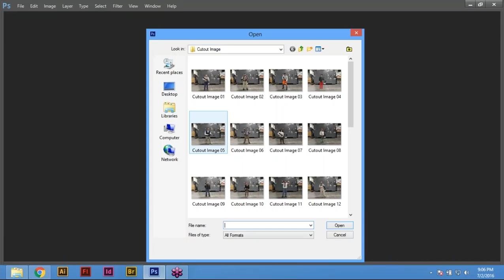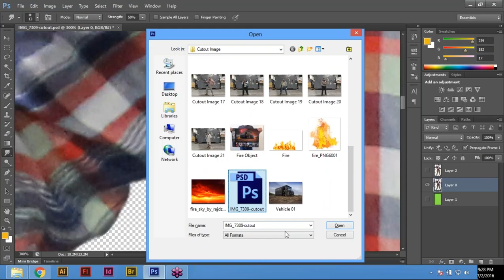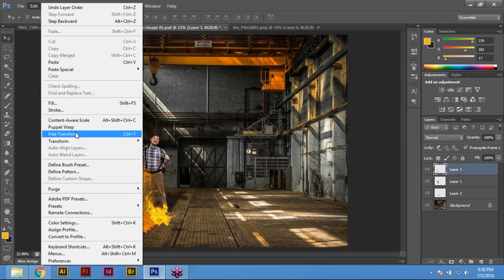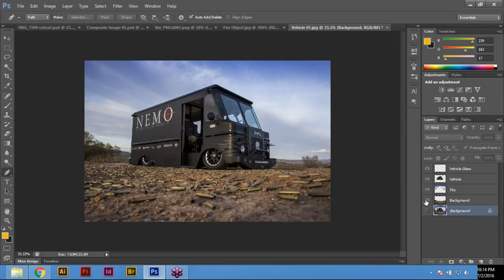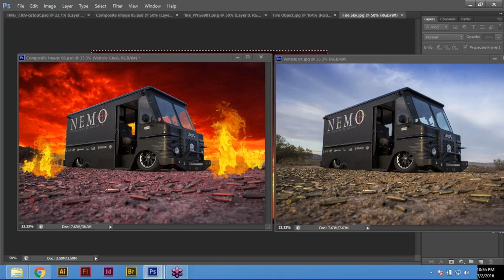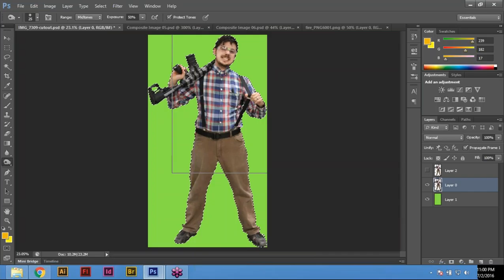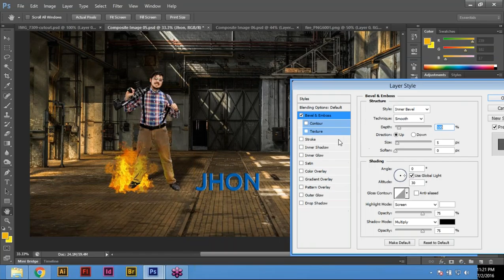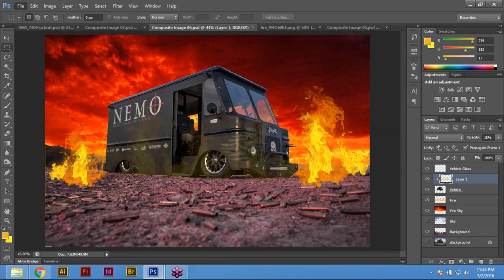2016 07 02 11 05 UI UX iOS Mobile App Design Training Course Class Five Graphic Design Bootcamp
Class Five -UI & UX -iOS Mobile App Design Training Course -Graphic Design Bootcamp - Creating a Composite Image